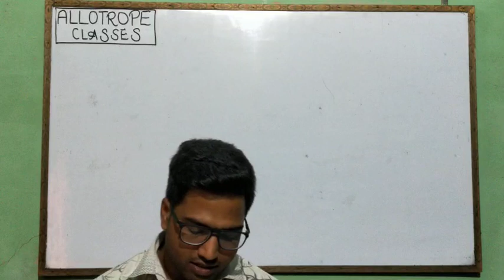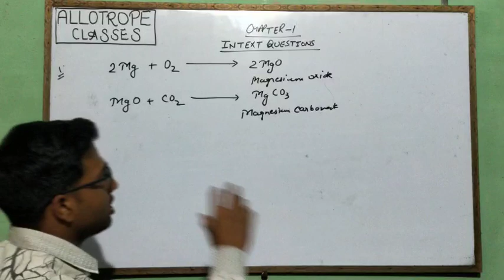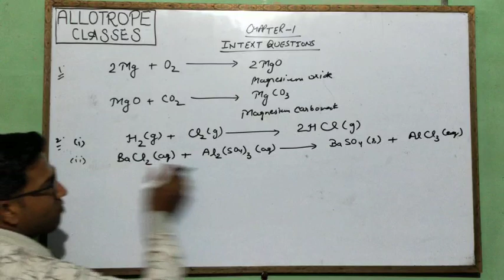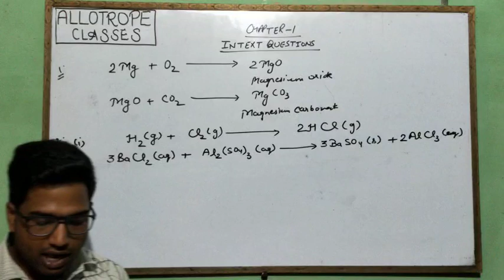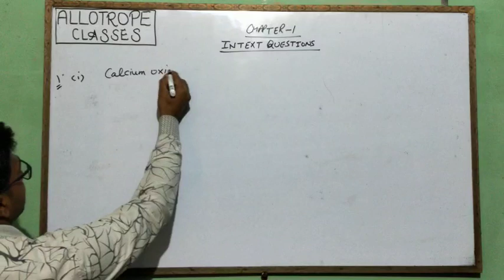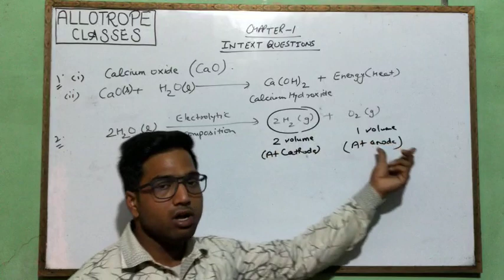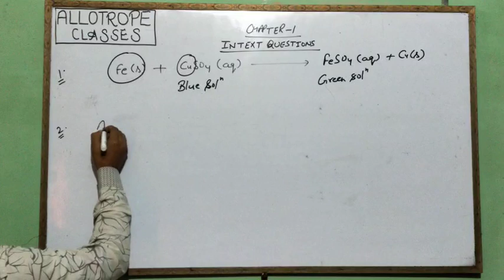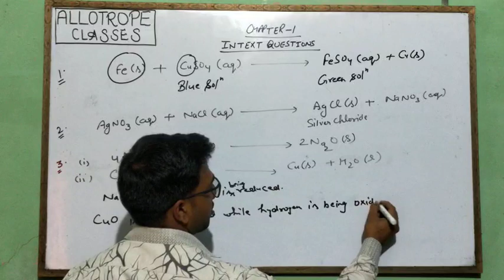Class 10 : Chapter 1: INTEXT QUESTIONS : CHEMICAL REACTIONS & EQUATIONS